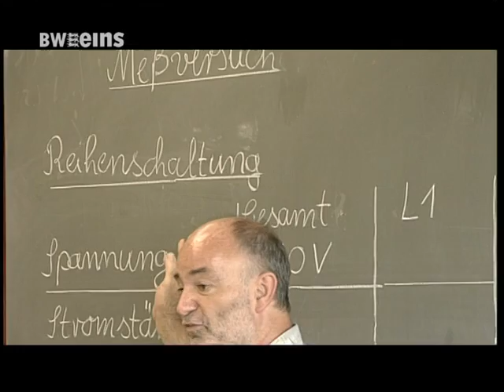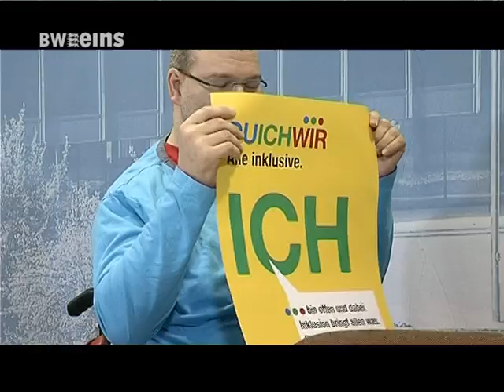BWeins Nachrichten: Umsetzung UN-Konvention